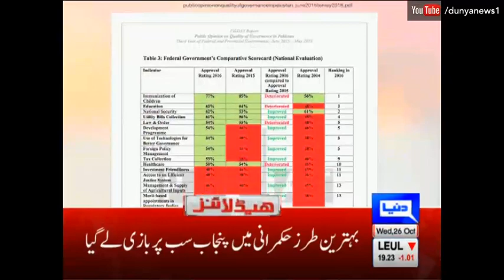Dunya News Headlines 3 PM - 26 October 2016